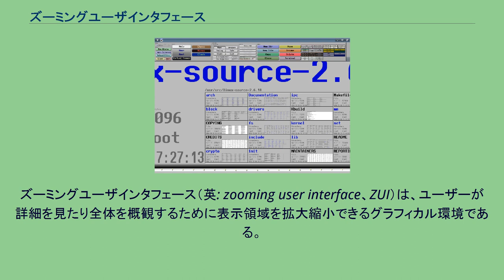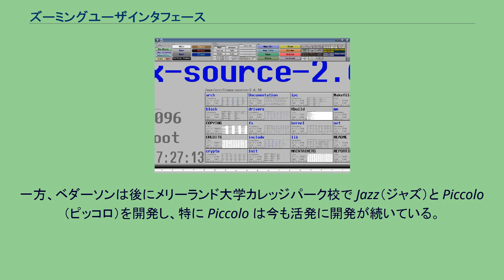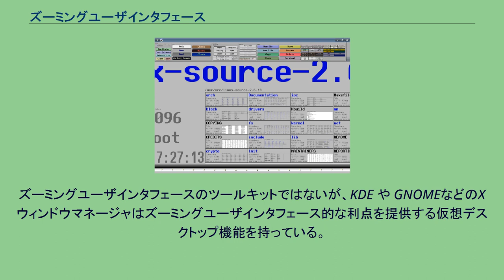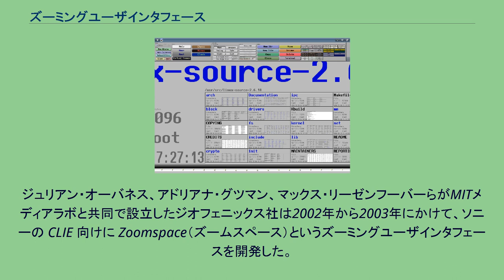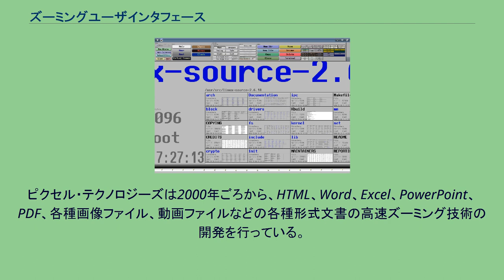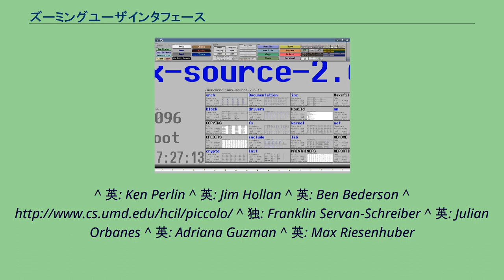ズーミングユーザインタフェース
ズーミングユーザインタフェース（英: zooming user interface、ZUI）は、ユーザーが詳細を見たり全体を概観するために表示領域を拡大縮小できるグラフィカル環境である。
グラフィカルユーザインタフェース（GUI）の一種である。
情報要素は直接、無限な広さを持つ仮想デスクトップに配置され（通常、ベクターイメージを使う）、ウィンドウは使わない。
ユーザーは仮想画面を上下左右に移動させたり、興味を持ったオブジェクトにズームしたりできる。
例えば、テキストオブジェクトにズームしていくと、最初は小さな点だったものがテキストページのサムネイルになり、さらにページをフルサイズで表示し、最終的にページの一部を拡大表示する。
一部の専門家は、ズーミングユーザインタフェースがウィンドウを使ったグラフィカルユーザインタフェースの後継となるパラダイムだと考えている。
しかし これまでのところ、ズーミングユーザインタフェース開発の試みは一般的なGUI開発の中では少ない。
最も長く続いているズーミングユーザインタフェース開発として、ニューヨーク大学のケン・パーリン、ジム・ホラン、ベン・ベダーソンが開始した Pad++（パッド・プラスプラス）プロジェクトがある。
その後ホランはニューメキシコ大学で同プロジェクトを続行している。
一方、ベダーソンは後にメリーランド大学カレッジパーク校で Jazz（ジャズ）と Piccolo（ピッコロ）を開発し、特に Piccolo は今も活発に開発が続いている。
最近ではその他にもジェフ・ラスキンのArchy（アーキー）、プログラミング環境 Squeak（スクイーク）などがある。
ズーミングユーザインタフェースという呼称は、ソニーの研究所で働いていたフランクリン・ゼルファン=シュライバーがベダーソンおよびパーリンと共同研究した際に考案した。
ズーミングユーザインタフェースのツールキットではないが、KDE や GNOMEなどのXウィンドウマネージャはズーミングユーザインタフェース的な利点を提供する仮想デスクトップ機能を持っている。
Mac OS X v10.5 にも Spaces という仮想デスクトップがある。
マイクロソフトは Windows XP 向けに Virtual Desktop Manager という仮想デスクトップ機能を実装したツールを提供している。
Mac OS X v10.3 以降の macOS は、Exposé（エクスポゼ）というズーミングユーザインタフェースを持っている。
重なったウィンドウを縮小表示して画面に整列するという表示モードで、特定ウィンドウをクリックするとそれが前面に出現し、ウィンドウが元の位置に戻される。
アップルの iPhone（2007年6月）も特殊なズーミングユーザインタフェースを使っており、タッチインタフェースで画面移動やズームができる。
このインタフェースはウェブページや写真など一部に限定されており、ズームや移動の範囲も限定されているので、完全なズーミングユーザインタフェースではない。
ジュリアン・オーバネス、アドリアナ・グツマン、マックス・リーゼンフーバーらがMITメディアラボと共同で設立したジオフェニックス社は2002年から2003年にかけて、ソニーの CLIE 向けに Zoomspace（ズームスペース）というズーミングユーザインタフェースを開発した。
ニンテンドーDSブラウザーもズーミングユーザインタフェースを使っている。
ウェブをブラウズする際、下の画面にページ全体を表示し、そこにユーザーが動かせるフレームが表示されており、上の画面にフレーム内を拡大表示する。
ピクセル・テクノロジーズは2000年ごろから、HTML、Word、Excel、PowerPoint、PDF、各種画像ファイル、動画ファイルなどの各種形式文書の高速ズーミング技術の開発を行っている。
結果としてそのインタフェースはiPhone のそれと酷似している。
特定の文書形式のズーミングは真のズーミングユーザインタフェースのごく一部だが、小さな画面を有効活用するという意味では重要である。
2007年3月、マイクロソフトの Live Labs（ライブ・ラブス）はウェブブラウジング用ズーミングユーザインタフェース「Deepfish（ディープフィッシュ）」を Windows Mobile 5 プラットフォーム向けに公開した。
ゼルファン=シュライバーは1990...